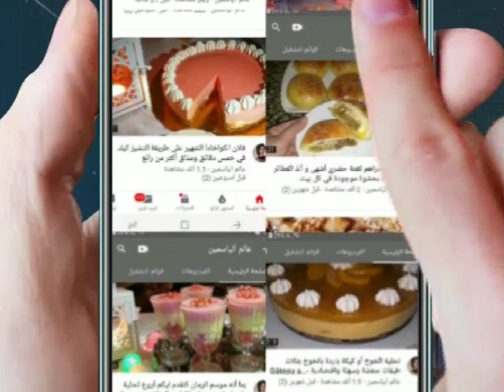أسهل وألذ فطائر معمرة ممكن تحضريها لعائلتك ولوليداتك ساهلين واقتصاديين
فطائر معمرة سهلة ولذيذة بزاف بحشوة اقتصادية وأكثر من رائعة وتتوجد في أسرع وقت

فطائر في الفرن
فطائر محشية في الفرن, فطائر محشية بالجبن, فطائر محشية سريعة, فطائر محشية بالخضار, فطائر محشية بالخضر, فطائر محشية بالتونة
فطائر معمرة
فطائر سهلة
فطائر تحضر في دقائق
فطائر راقية
المغرب
الجزائر